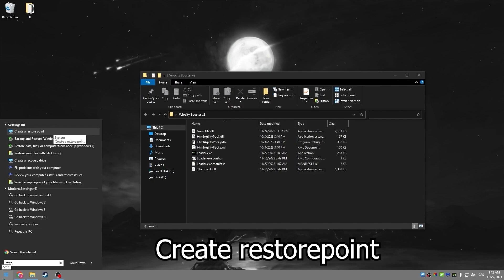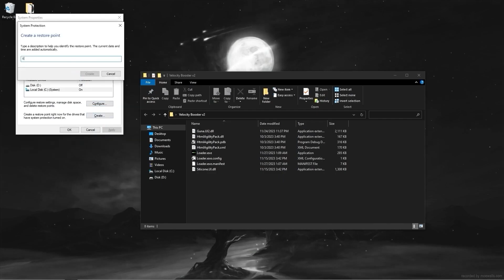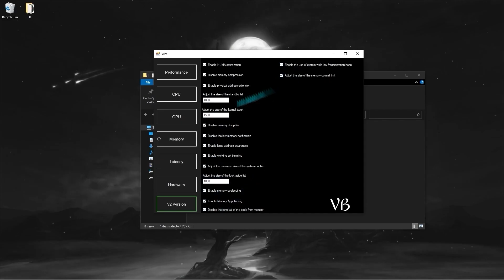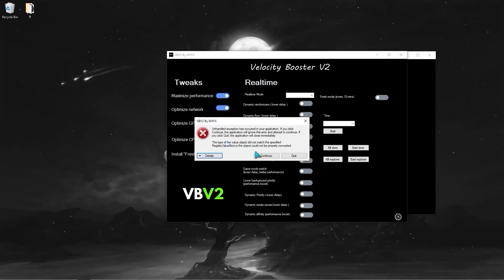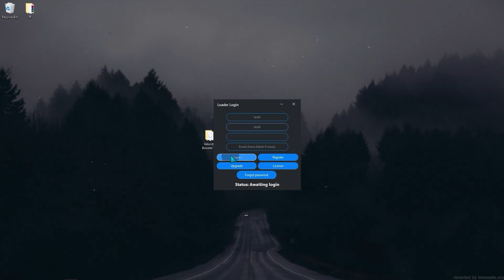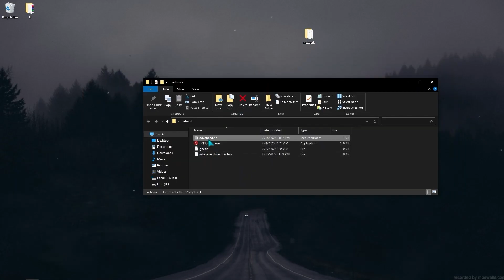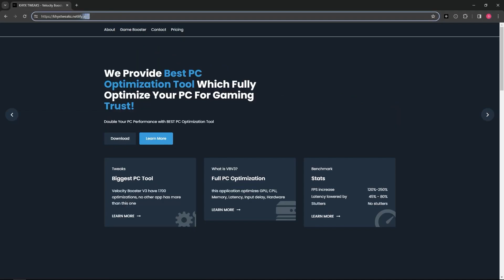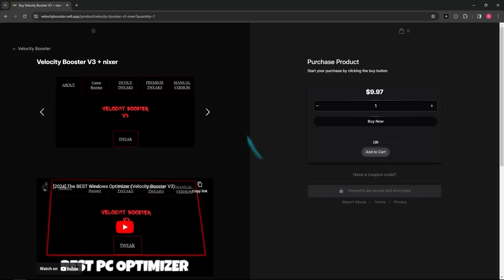*ULTIMATE* FREE Fortnite FPS BOOST Tool🔧(Boost Fps, Lower Input Delay & Latency)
Ready to take your Fortnite gameplay to the next level? Check out this ultimate FPS boost tool that will boost your FPS, lower input delay, and reduce latency for a smoother and more competitive experience! Say goodbye to lag and hello to victory with this must-have tool for Fortnite players. Try it out now!

► Title: *ULTIMATE* Fortnite FPS BOOST Tool🔧(Boost Fps, Lower Input Delay & Latency)

After Tweaks (0:00)
FREE Tweaks (0:11)
PAID Tweaks 1700 Optimizations (0:48)
How to DOWNLOAD (8:18)